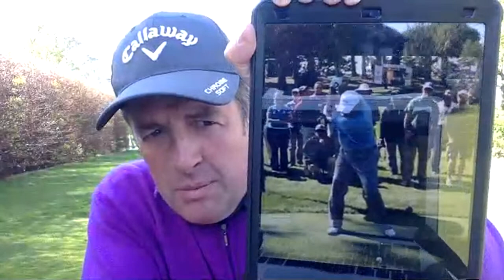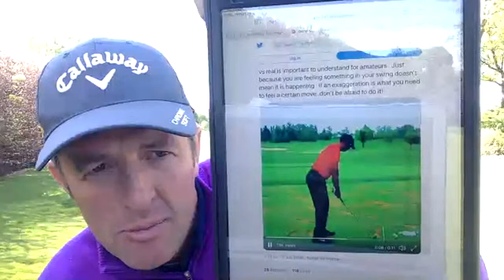**LIVE** Roehampton Members, 1st tee. Inside the head today!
Today's instruction includes more reference points than any other session as we start by discussing discuss head and eye alignment, movement and position in the swing. Plenty of info in this video and well worth pausing at times to digest the topics. The head definitely moves in the swing, but only in certain ways. The video I show of Tiger and the picture of Langer tell a lot.
Once we have discussed outside the head, we go inside! How to become a better golfer through adopting a better technique, understanding your task and managing yourself on the course. It is a sequence. I read through a tremendous collection of Jack Nicklaus's mental approach to the game and there some absolute gems in this piece:

This article is a great resource for you. He is the best player of all time, so we should study his words!  I also tell some fascinating stories from books I have read about Tour players conduct with each other. Very revealing.